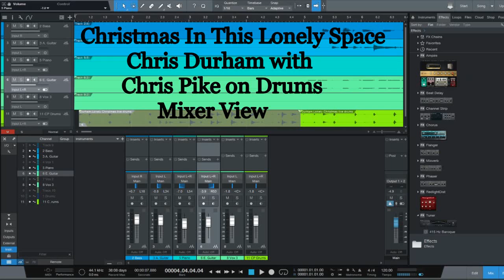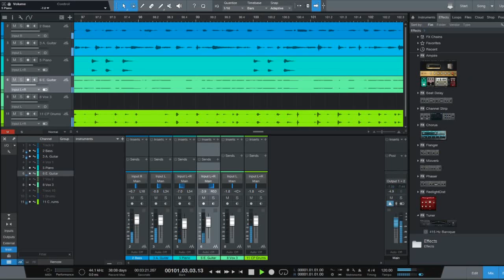Christmas In This Lonely Place - Mixer View - With Drummer Chris Pike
Learning how to use Studio One recording platform.